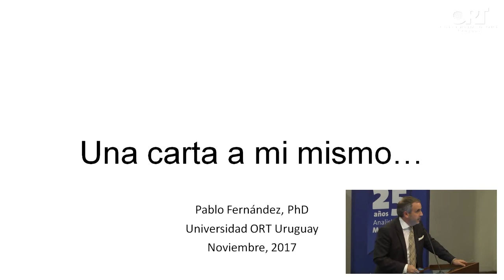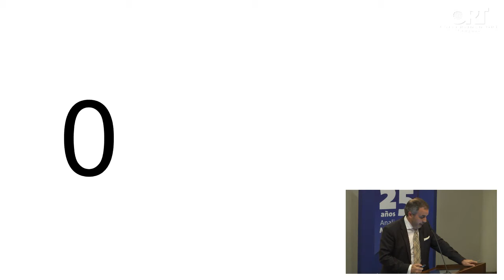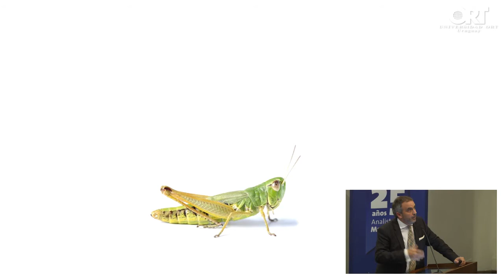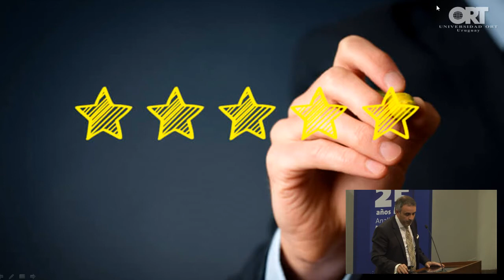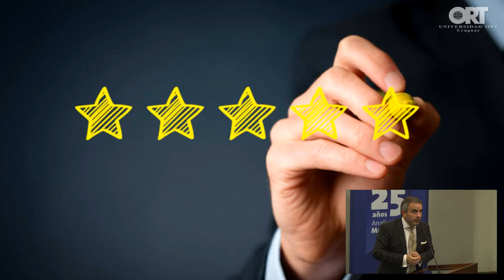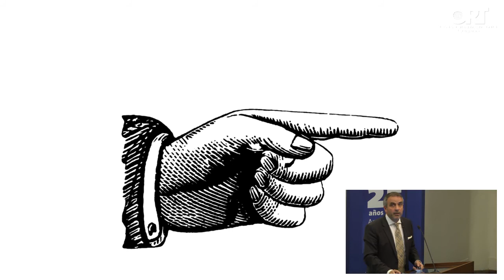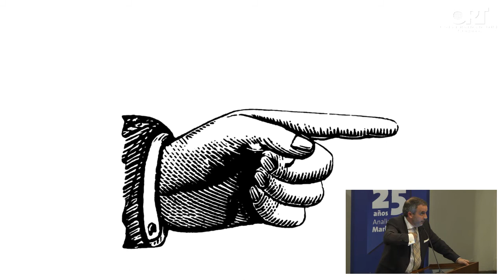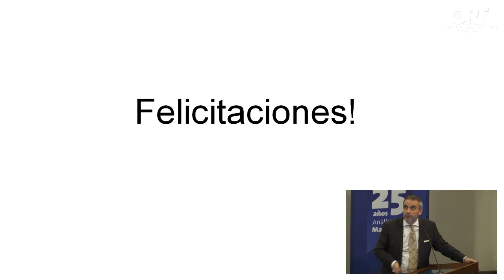Una carta a mí mismo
¿Qué hubiera querido que me dijeran luego de graduarme? Partiendo de esa pregunta, el Dr. Pablo Fernández analizó el estado actual del marketing y brindó algunos consejos a los egresados de la carrera Analista en Marketing de la Universidad ORT Uruguay, el 20 de noviembre de 2017.

Fernández, Ph.D. en Sociología con especialización en Marketing en Cornell University, Estados Unidos, es director de Marketing Tech, consultor y disertante internacional, autor del libro Las 6R del negocio y coautor del libro La gestión del marketing de servicios.